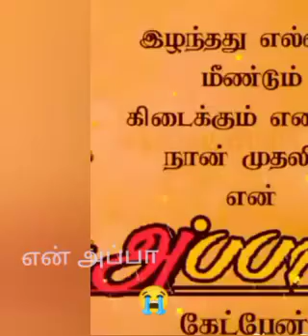அப்பாவின் நினைவில் 😭😭😭காலங்கள் கடந்து போனாலும் அப்பாவின்நினைவு மறையவில்லை 😭😭😭😭😭